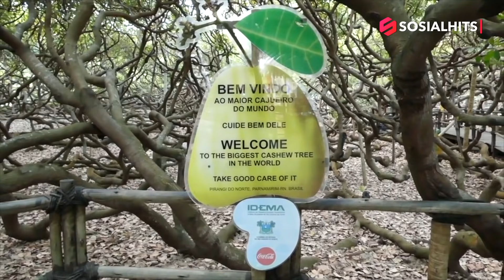KETAHUAN BERJALAN..!! Pohon Ini Bikin Geger Dunia Maya..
hai genks, kalau kamu pernah nonton film guardian of the galaxy kamu pasti salah satu karakter groot yakni karakter pohon yang bisa berjalan dan bicara, nah tapi gimana kalau di dunia nyata ternyata ada pohon yang bisa berjalan sungguhan, penasaran seperti apa? tonton aja videonya.